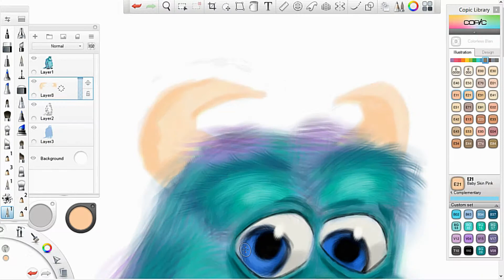Art Preview: Sully: Monsters Inc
Sneak peak of Sully: Monsters Inc.